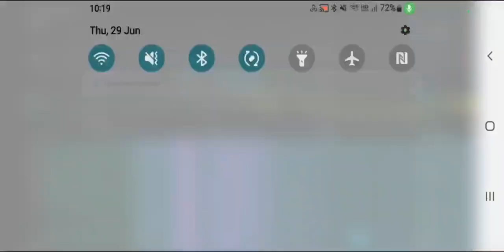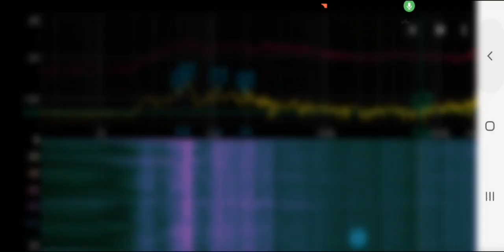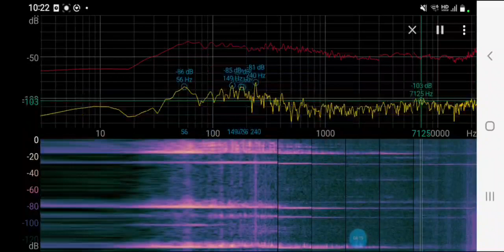In Jun29 10:17pm 2023,finally during 1min,Why different style between 2windows even same street side